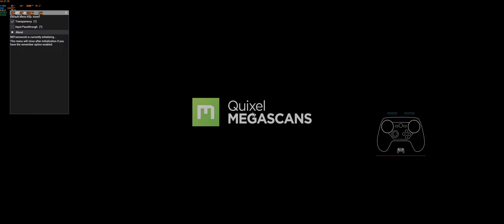바이오하자드 RE4 `032 프로페셔널 새 게임 10챕터